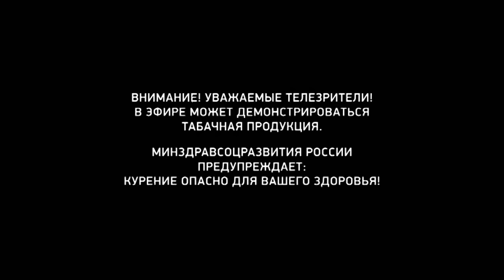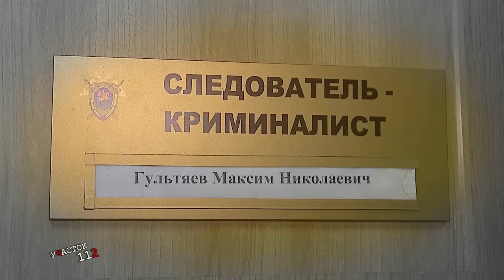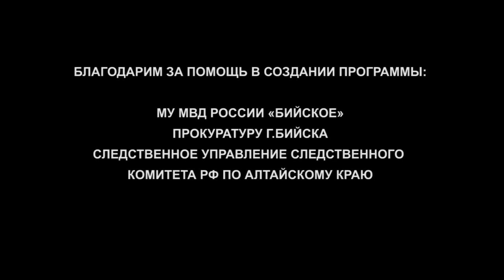"Участок 112" (20.10.16г., Бийское телевидение)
За решётку за наличные

В Бийске ранее неоднократно судимый молодой человек, в том числе и за кражу, зашёл в офис, где выдают микрозаймы населению, и утащил металлический сейф с деньгами. Всё произошло ночью. Парень хотел остаться незамеченным, но не учёл одного - его снимала камера видеонаблюдения.

В металлическом сейфе, который унёс бийчанин, находилось больше 60 тысяч рублей, а также финансовые документы. Уже утром ящик нашли недалеко от места совершения преступления. Злоумышленник из него забрал только деньги. Оперативники при просмотре записи камеры видеонаблюдения установили личность подозреваемого, который ранее уже имел проблемы с законом. На следующий же день подозреваемого задержали. У него изъяли новую одежду и обувь, которые, по словам парня, он приобрёл на похищенные деньги. Кроме того, в ходе дальнейшего разбирательства задержанный написал явки с повинной ещё по двум кражам, зарегистрированным в октябре. По всем фактам возбуждены уголовные дела. Подозреваемый молодой человек сейчас арестован. Ему грозит срок лишения свободы до 5 лет.

Другие темы выпуска:

Снова остриг работодателя. Парикмахер в очередной раз подорвал свою и без того подмоченную репутацию.
Врач не назначал. Бийчанин за незаконный оборот наркотиков пойдёт под суд.
Молодая бийчанка напала на 70-летнего пенсионера. Что между ними было общего, и чем всё закончилось?
Скрыть улики от них не получится. Они восстанавливают картины преступлений и всё ради того, чтобы найти виновного. Какая она, работа следователя-криминалиста?